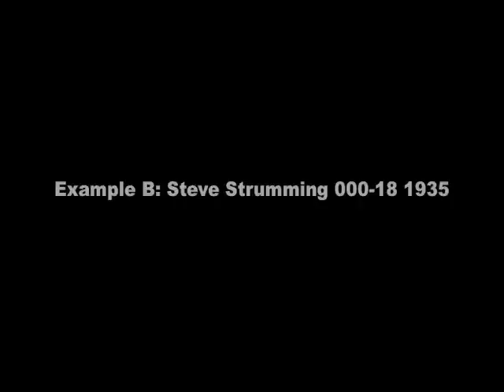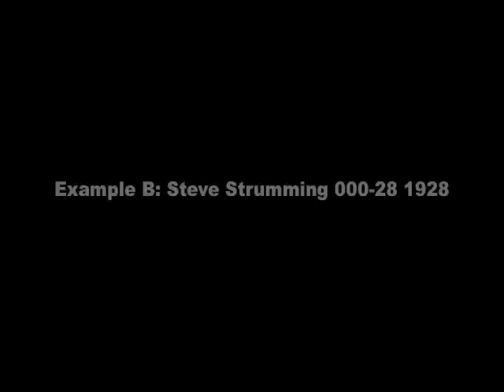48 Windows Martin Acoustic Guitars pre-war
These guitars were recorded at 48 Windows studio in Santa Monica, CA. Recorded with 2 KM-54 small diaphragm mics and a U-47 large diaphragm mic.